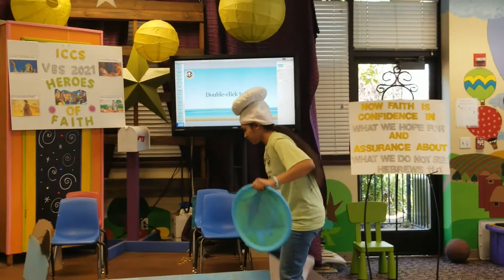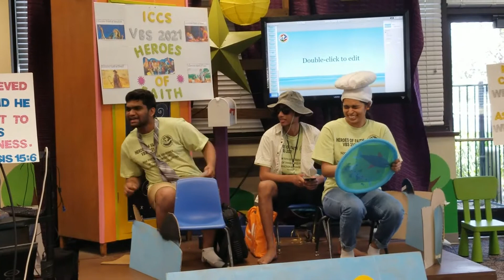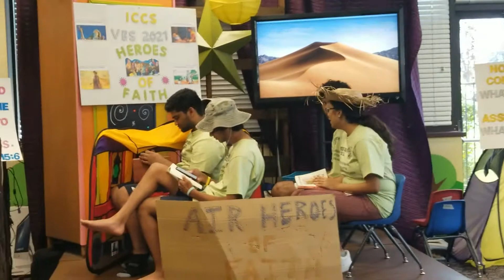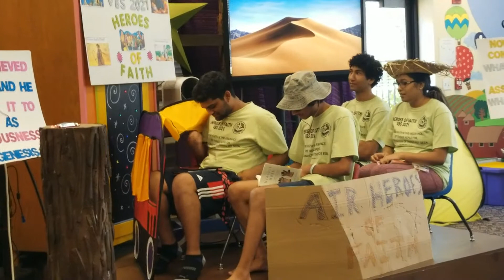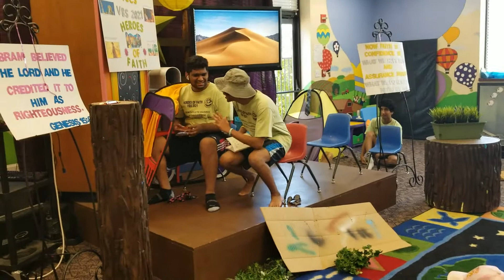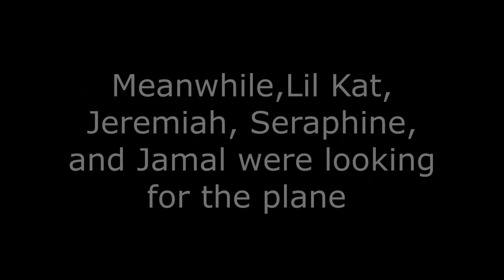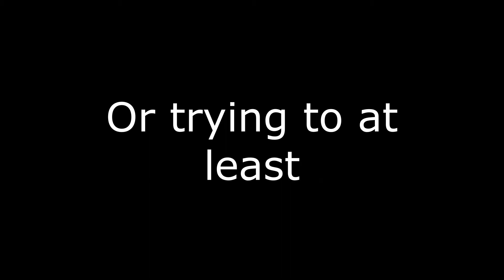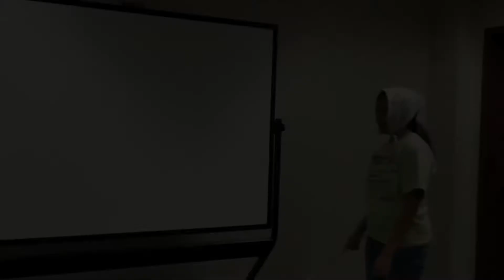VBS 2021 - All Skits